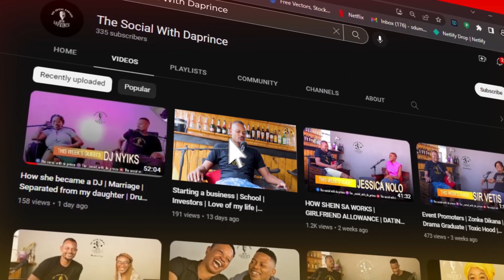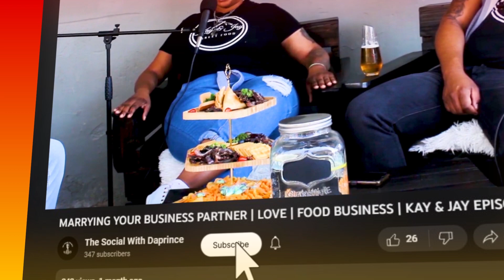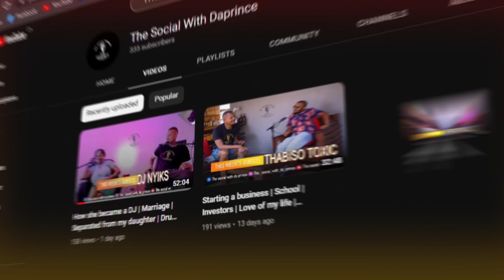Love Mocca lashes| beauty entrepreneur | Losses and winnings| Lerato Mokadikoa| episode 37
Self taught makeup artist and founder of beauty brand Love Mocca, Lerato 'Davids' Mokadikoa gives an insight on how she is making her mark in the multi billion rand beauty industry.

Mokadikoa speaks on the challenges she has faced, including losing on a lucrative deal with a leading retail store.
With over 10 thousand followers on Instagram, Lerato dares to challenge the stereotypes by posting what she likes.

Business IG @Love_mocca_lashes